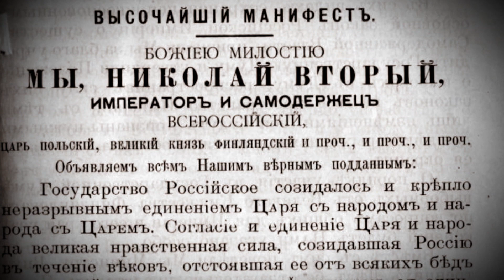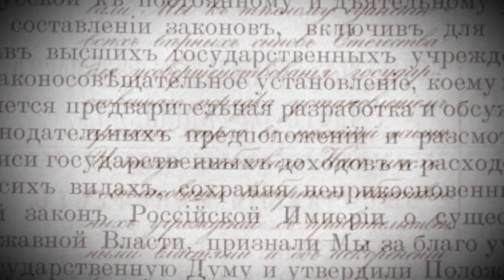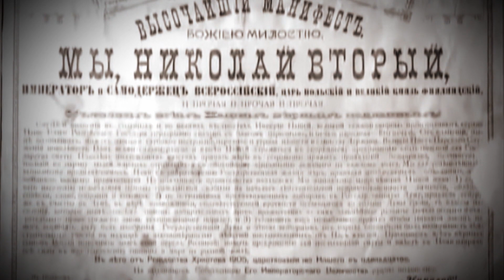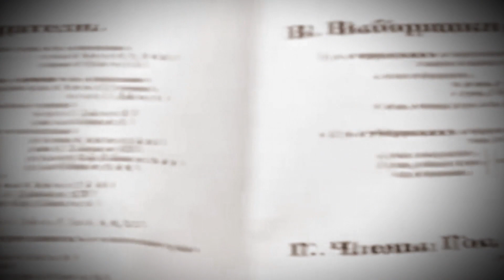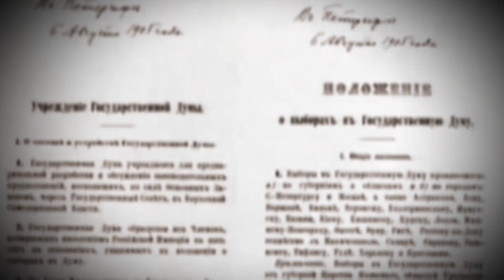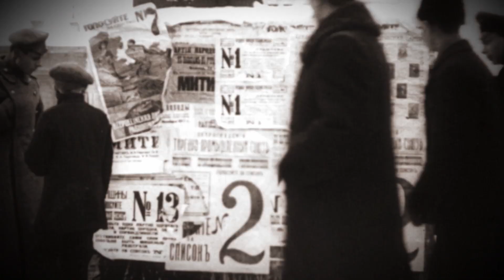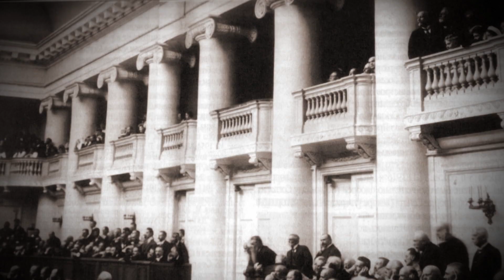Нелегкие думы | ЭПОХА ВЕЛИКИХ ПЕРЕМЕН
Нелегкие думы

Мало кто знает, что идея организации правительства народного доверия, составленного Госдумой, у монархии интереса не находила. И, когда 26-го февраля 1917-го года восстание военных частей Петрограда, всё же случилось, распущенная на перерыв Госдума была буквально вынуждена создать взамен правительства Николая Голицына временную исполнительную власть из своего руководства – просто потому, что никакой иной власти не было. Николай Второй своими глазами наблюдал, что за него никто не намерен воевать с Родзянко, Львовым и Милюковым.

После победы революции, которую, почти мгновенно признали союзники по Антанте, всё шло неплохо, хотя и странно. С одной стороны, бывшие депутаты Прогрессивного блока ещё не распущенной Госдумы, единственного органа власти, остававшегося преемником старого режима, выглядели как власть естественная и законная, мало того – вполне революционная. С другой стороны, по газетам того времени отлично чувствуется даже не двоевластие, а настроение населения по отношению к новой власти как к чему-то более эфемерному, легковесному в сравнении с царской.